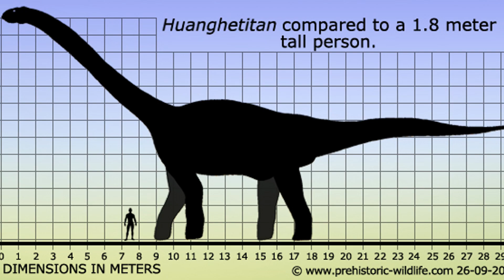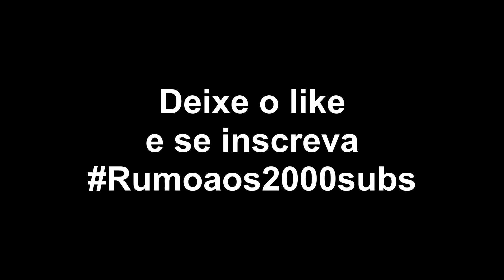HUANGHETITAN | O Dinossauro Gigante do Yellow River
Hoje vou falar sobre o Huanghetitan, o saurópode asiático de Yellow River, ou Huang He.

Música do vídeo:
Infados

Data.:
04/01/2023